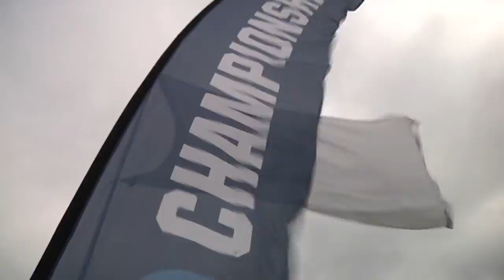Women's Cross Country Recap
The CU women's cross country team finished third at the NCAA Championships Saturday.